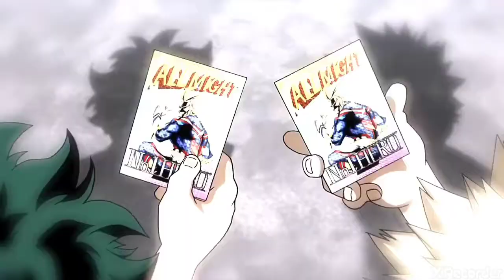Black Bass| my heroes academy